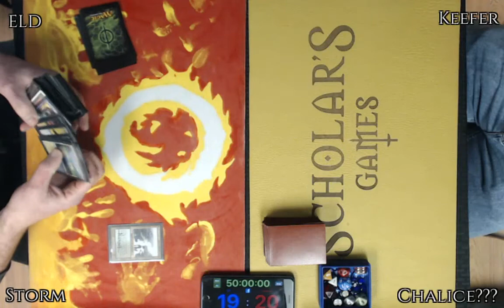Brainstorm MTG | Legacy Magic: the Gathering | Storm VS Mono Red Prison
Live from Scholars Games in Brockton, MA – January 17th, 2017

Weekly Legacy Every Week!
7:30 PM | 4 rounds
Scholars Game
244 Liberty St
Brockton MA